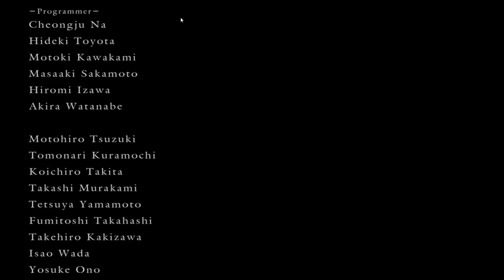(PT/ENG) DS1 CHALLENGE Reinforced Club only - Current: NG+21/NG+99 PT23